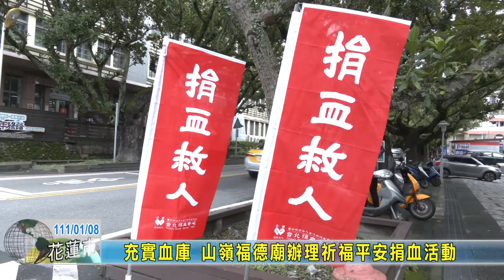20220108 08 充實血庫 山嶺福德廟辦理祈福平安捐血活動